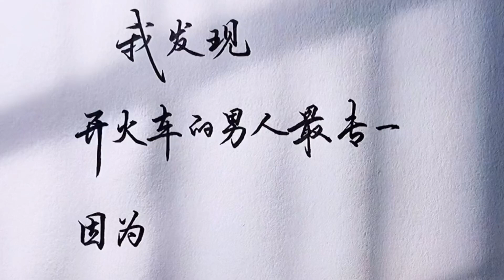Chinese character writing 什么男人最專一 內容過于真實 手寫 冷知識 反轉